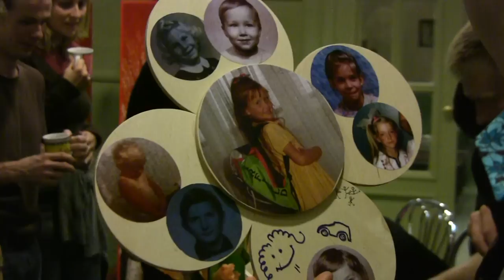Így készült: Pöttyös Panni az iskolában - Thália Színház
SZEPES--NÉMETH: PÖTTYÖS PANNI AZ ISKOLÁBAN

Szepes Mária Pöttyös Panni-sorozata nyomán írta:
Németh Ákos

Pöttyös Panni: Mórocz Adri e.h.
Imama, Panni nagymamája: Horváth Zsuzsa
Kockás Peti: Krisztik Csaba
Boros Jutka: Góbi Rita
Bácskai Csibi: Székely Szilveszter
Berkes Teri: Fülöp Tímea
Kovács Magdi: Hasznos Dóra
Tanító bácsi: Szemán Béla
Rónai Tamás: Vati Tamás
Tornatanár: Gombai Szabolcs

Rendező-koreográfus: Bozsik Yvette

Jelmez: Berzsenyi Krisztina
Díszlet: Vati Tamás
Fény: Pető József
A rendező munkatársa: Kis-Kádi Judit

2010. október 9-től a Thália Színházban